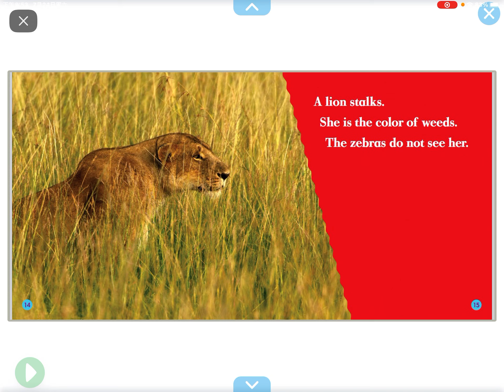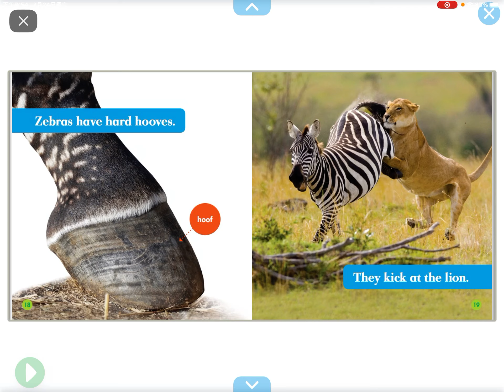Zebras 🦓 (reading on Epic)